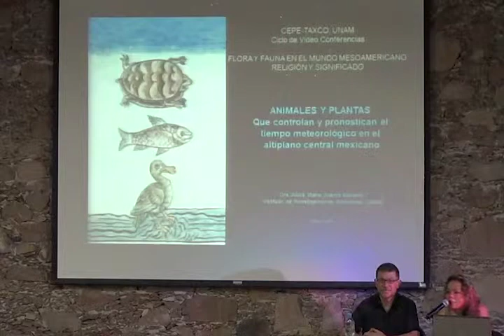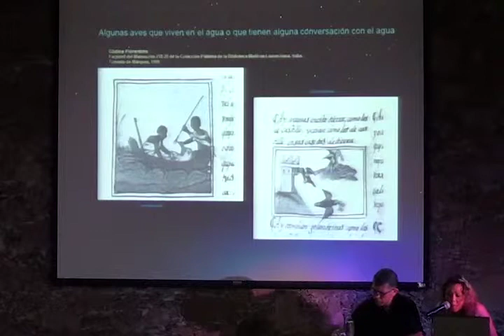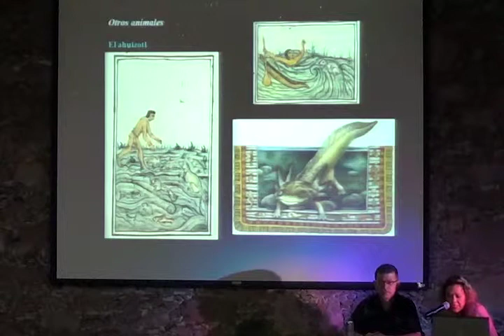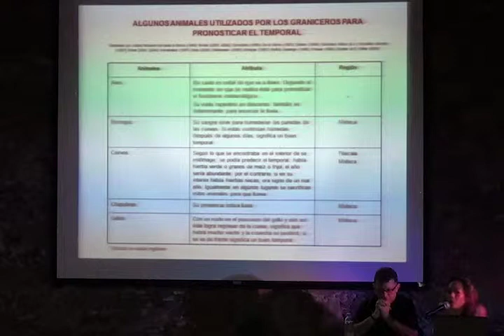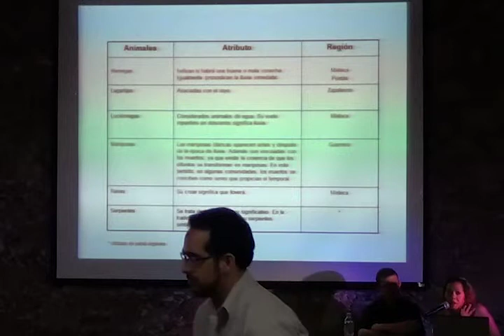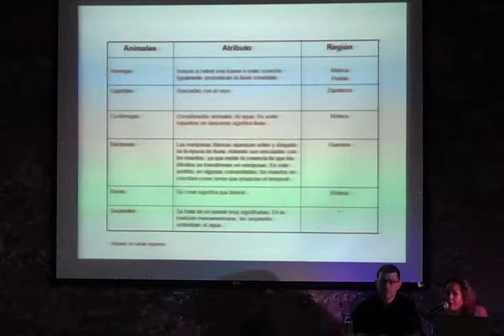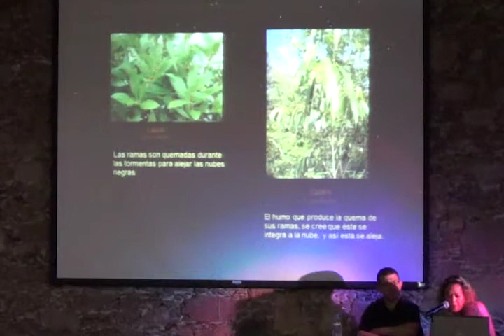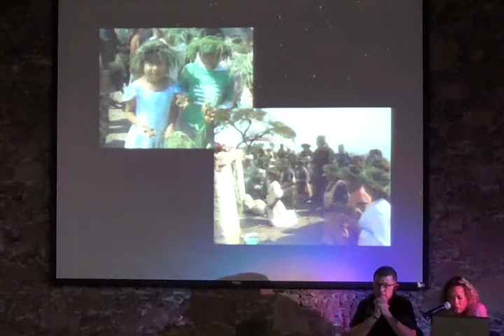Alicia Juárez. Animales y plantas pronóstico del tiempo meteorológico. 21/03/2013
Flora y fauna en el mundo mesoamericano: religión y significado Ciclo de conferencias, 2013
Conferencia /// Animales y plantas que controlan y pronostican el tiempo metereológico en el altiplano central mexicano. Dra. Alicia Juárez Becerril. Instituto de Investigaciones Históricas. Universidad Nacional Autónoma de México 21 de marzo 2013. Taxco de Alarcón, Guerrero. Universidad Nacional Autónoma de México. Auditorio Independencia. Ex Hacienda de "El Chorrillo. Centro de Enseñanza para Extranjeros.